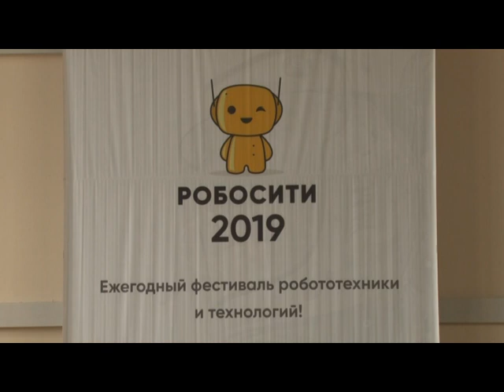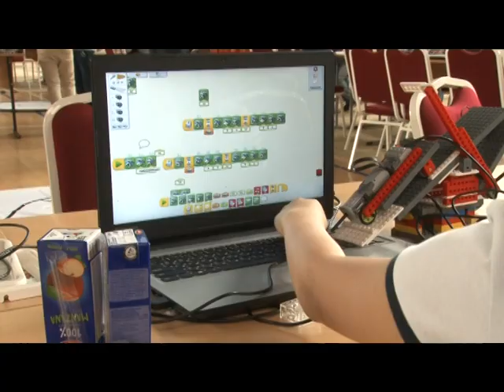РОБОСИТИ-2019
Региональный фестиваль РОБОСИТИ-2019 прошёл в Одинцово. Соревнования  по детскому хакатону, конференция школьников и выставка достижений робототехники собрали несколько сот участников в возрасте от 6 до 15 лет.